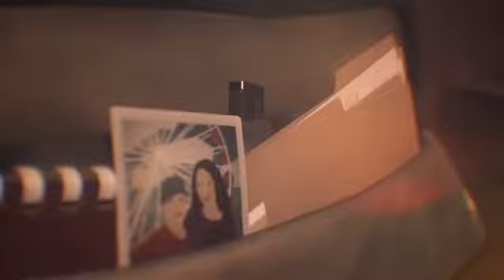Life Is Strange: True Colors - Who’s Hotter?